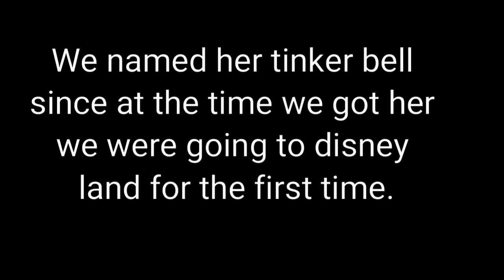Tinker bell's memorial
Tinker bell April 19 2006, April 22 2018.
She was a good friendly dog, and will be missed very much with all our hearts.